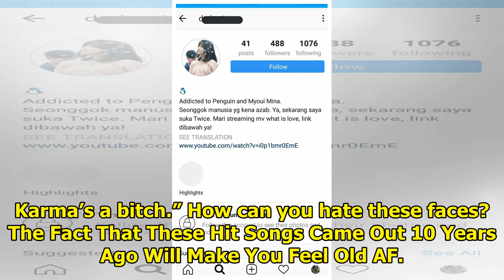Something Is Happening To TWICE’s Anti-Fans, And It’s Absolutely Perfect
TWICE‘s anti-fans are so dedicated to their hate of the group, they have their own fandom name – THR...